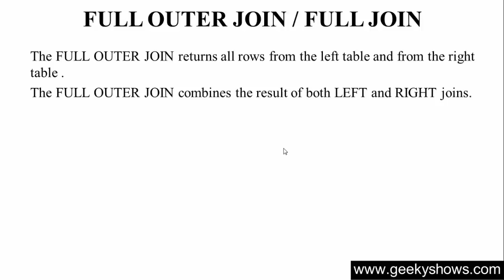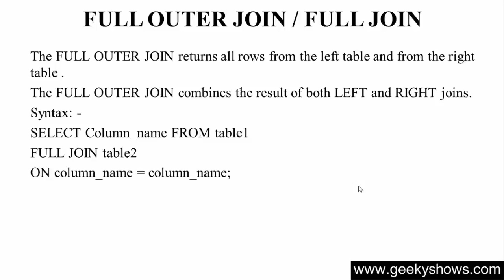130. FULL OUTER JOIN in SQL (Hindi)